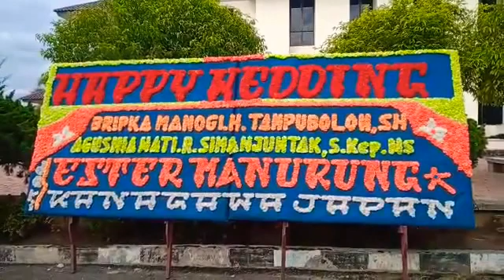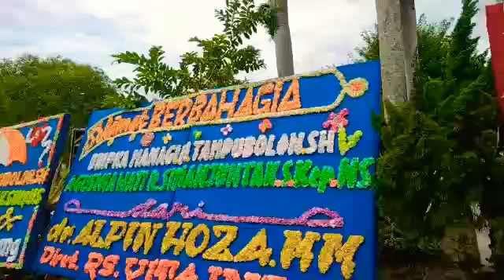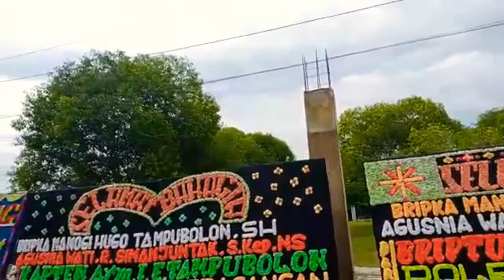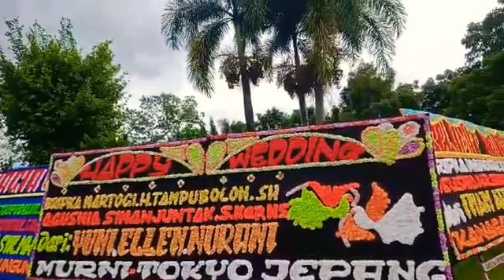Happy Wedding Bripka Manogi HT., SH & Agusnia Wati RS., S.Kep,Ns. From Ester Manurung Kanagawa Japan